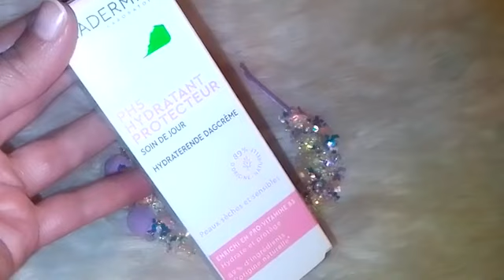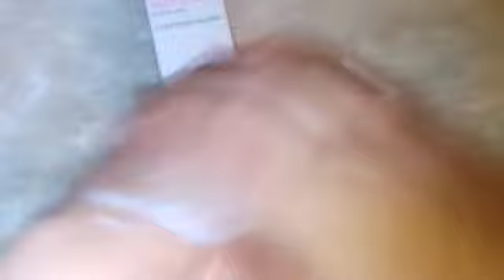كريم طبي غير 80الف يرجع وجهك مرايه رطب يحميك من شمس 🌞 ترجعي كانك في سن20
انوثتي جيجي
صديقاتي جئتكم بفيديو عن كريم طبي يعالج. الجفاف الشديد.  قشور. يرجع بشرتك تلمع. رطبه مشدودة كانو في سن 20